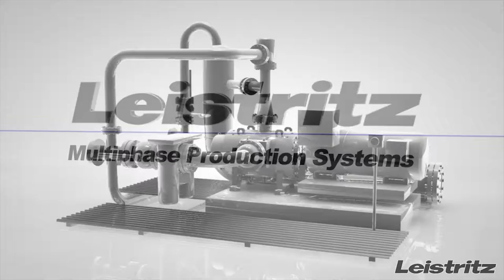Leistritz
Animation Sample: Multiphase Production System.